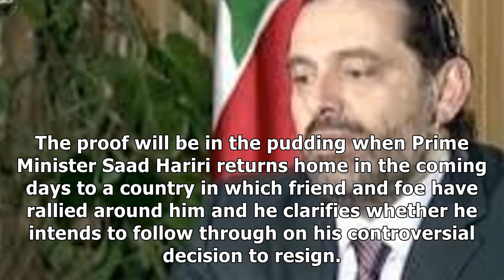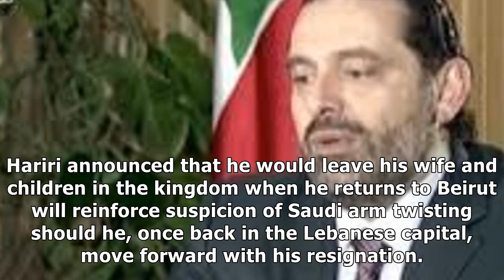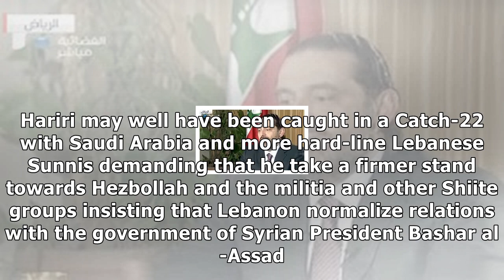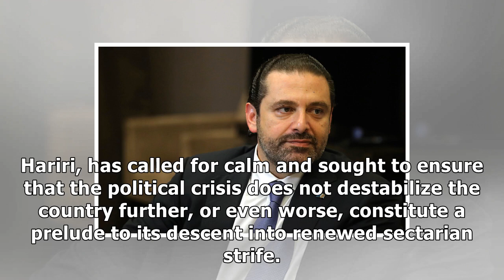Prime minister saad hariri’s return to lebanon: a moment of truth